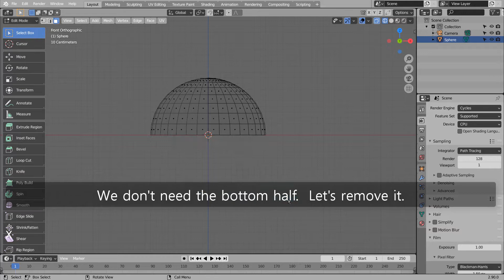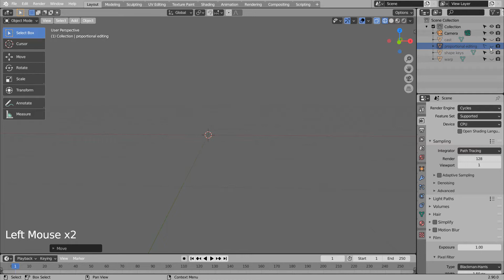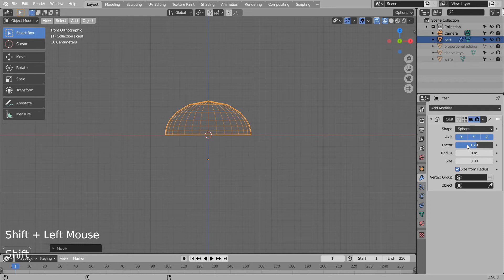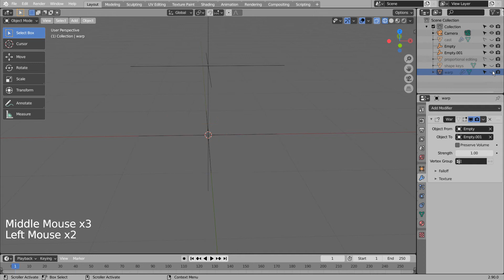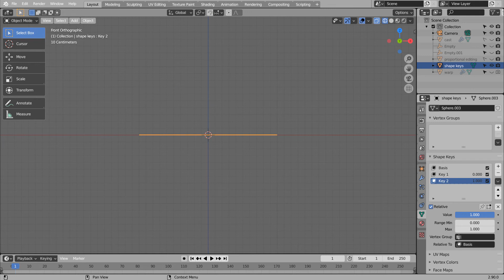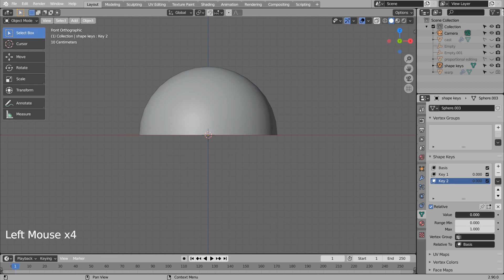4 ways to morph meshes - Blender Tutorial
In this tutorial, we'll learn how to morph spheres by using Proportional Editing, Shape Keys, Cast and Warp modifiers.